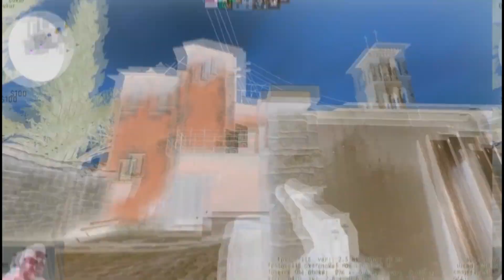CSGO VAC SHOOT EN İYİ VURUŞLARIM 2019 !!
Selamlar, arkadaşlar bugün sizlere CSGO'DA yaptımız vac vuruşları gösteriyorum cidden içlerin de şahane vuruşlar var elimizden geldiği kadarıylada yaptık bir şeyler cidden güzel oldu arkadaşlar eğer daha çok bu tarz serilerin gelmesini istiyorsanız videoyu beğenmeyi ve kanala abone olup bildirimleri açmayı unutmayın bir de paylaşmayı sadadsadasd:D seviliyorsunuz

Eğer Videomu Beğendiysen BEĞEN Tuşuna Basmayı Ve Güzel yorum yapmayı Unutma!